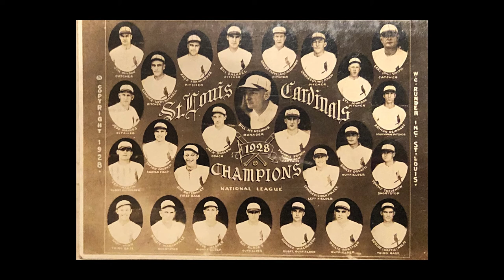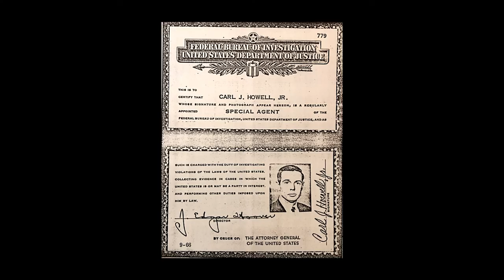LaRue County Public Library Oral History - Carl Howell Jr. (Part 1)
LaRue County Public Library Oral History
Episode 3
Carl Howell Jr. (Part 1)